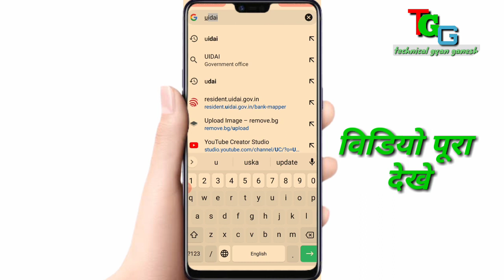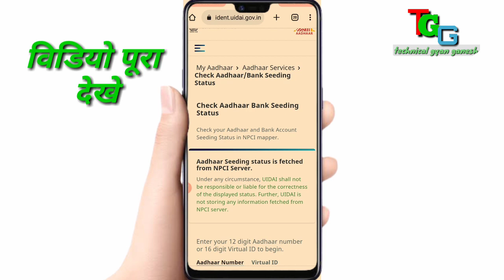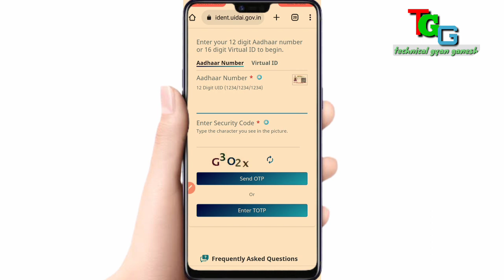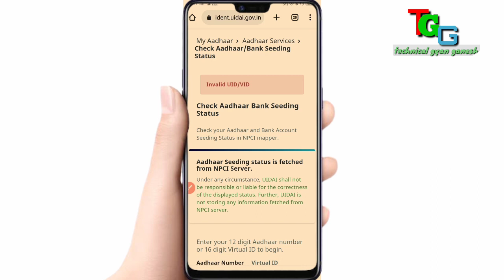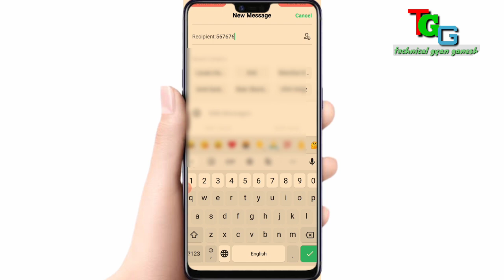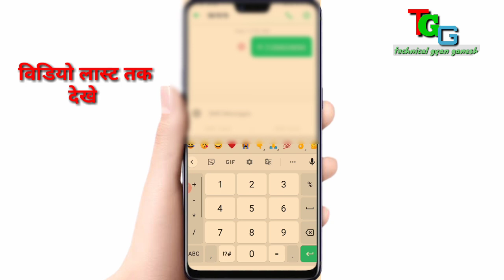Sbi bank me Aadhar card Link kaise kare|| how to link bank to aadhar card link aadhar sbi account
hi dosto is video me bataya hu ki aap kis tarah aap ghar baithe aapne mobile se Aadhar card Link kar sakte hai aapne bank. se dosto video aacha Lage ho to chennal ko subscribe jarur kare 🙏🙏

All videos links 👇👇👇 watching all videos

your questions___________________ 👇

Aadhar card me bank account kaise link kare
bank account me aadhar card link kaise kare
sbi bank me aadhar card link kaise kare aapne mobile se
how to link Aadhar to bank account sbi
sbi
sbi bank
sbi bank account link aadhar card
aadhar card link sbi bank account me
account me link kaise kare aadhar card

my information 👇👇👇👇

my name। Ganesh Kumar

from।  Bihar